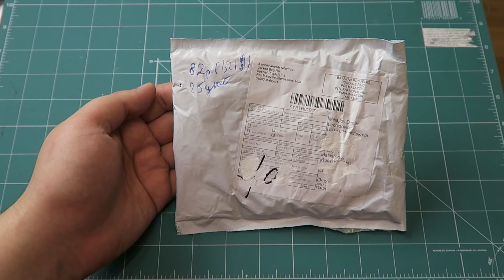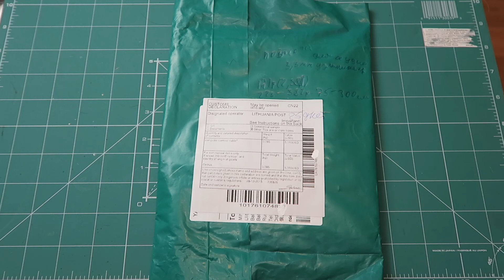Аудио удлинитель VENTION , мульти зарядка 10 В 1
О компании Vention Technology Limited
   Vention Technology Limited была основана в 2002 году в Гонконге. В 2014 году было открыто представительство на территории России.
   Компания является одной из ведущих в мире производителей профессиональной кабельной,  мультимедийной продукции, устройств и аксессуаров высокого качества.
   Компания Vention является поставщиком аудио-видео дистрибьюторов по всему миру. Инженеры компании Vention создают инновационные кабели высокой производительности, устройства и потребительские аксессуары.
   В истории компании уже имеются более 25 международных патентов, Vention постоянно стремится изучать и развивать новые передовые технологии, чтобы удовлетворить потребности постоянно развивающейся отрасли потребительской электроники.

   С компанией работают: Motorola, Sony, Thomson, Foxconn и другие не менее известные мировые бренды.